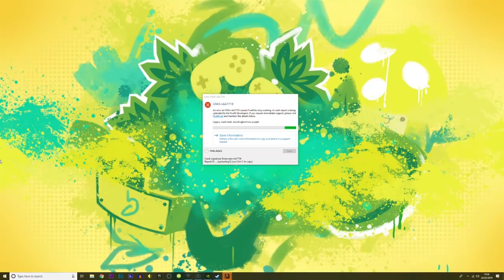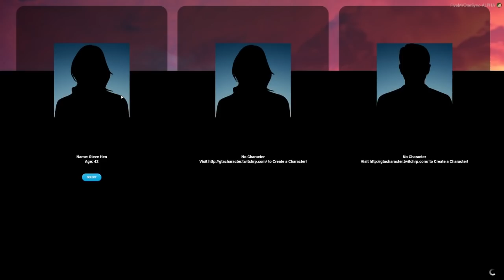Steve Hen Enters Los Santos - GTA V RP (Day 1)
BYEEE! ^_^ x